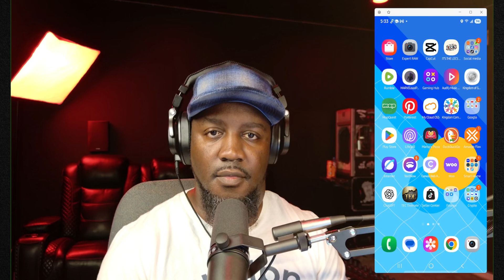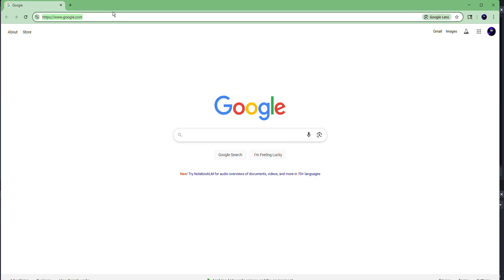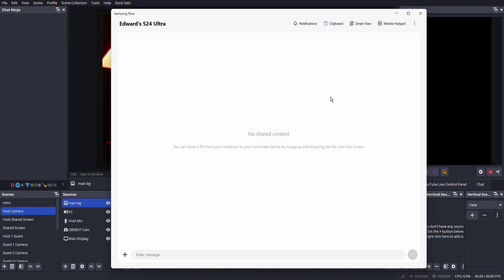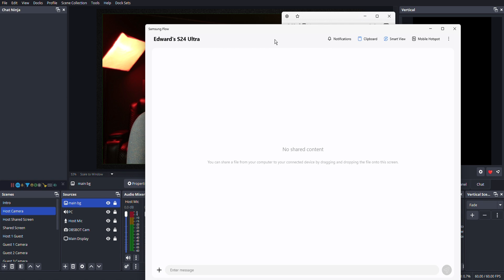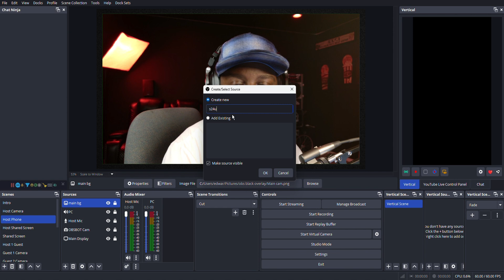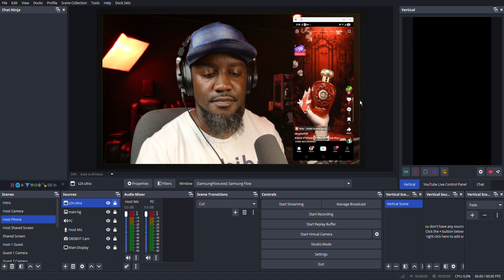How to Screen Share Samsung S24 Ultra to Windows with Samsung Flow + OBS Setup (2025 Guide)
Learn how to screen share your Samsung S24 Ultra (or any Android device) to your Windows PC using Samsung Flow, and then add it to OBS via Window Capture — perfect for livestreams, tutorials, or content creation in 2025–2026!

🔧 Step-by-Step Instructions:

Step 1 – Install Samsung Flow:

On your Windows PC, open Microsoft Store and install Samsung Flow.

On your Samsung device, go to Galaxy Store or Google Play Store and install Samsung Flow.

Step 2 – Connect Your Devices:

Open Samsung Flow on both your phone and PC.

Make sure both devices are on the same Wi-Fi network.

Pair them via Bluetooth or QR code scan.

Approve the connection on both devices.

Step 3 – Enable Smart View:

Once connected, tap the “Smart View” option inside Samsung Flow on your phone.

Your phone screen will now appear on your Windows desktop.

Step 4 – Add to OBS:

Open OBS Studio on your PC.

Click the "+" icon under Sources, then choose Window Capture.

Name the source (e.g., “Samsung Screen”).

Select the Samsung Flow window from the dropdown.

Resize and position as needed in your OBS scene.

💡 Pro Tip: You can now stream your phone games, apps, or tutorials straight from your S24 Ultra into OBS with ease!

Welcome to OneLyfe — real, raw, and rooted in the moment.